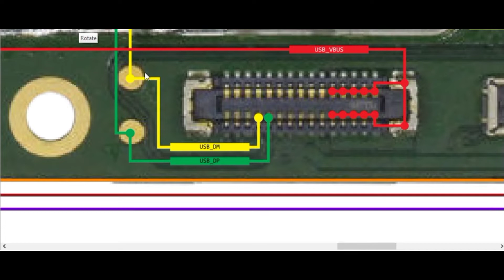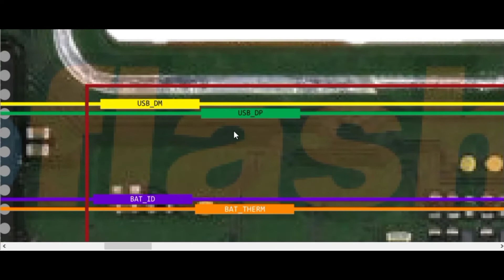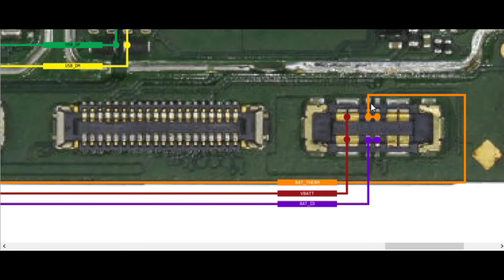Realme X Charging Problem Jumper Solution | Mobile Jumper Solution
"All Mobile Solutions" Provide All Type of Mobiles Hardware Solutions, Any Problem We Will Provide The Service.